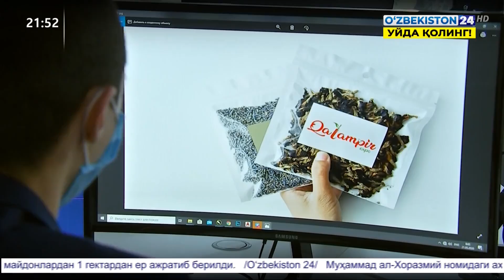Сирдарёда ёшлар кунига «IT-Park» очилиши